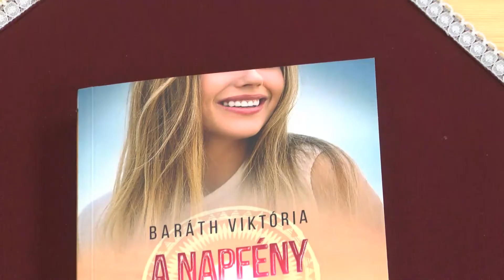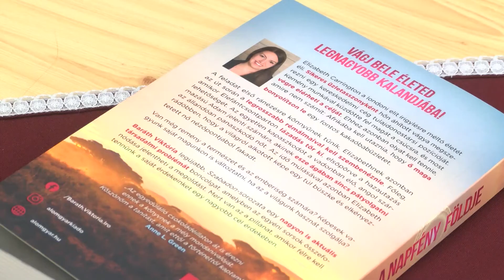Közönségtalálkozó a Petőfi Sándor Városi Könyvtárban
Dedikálással egybekötött közönségtalálkozót szervez idén a Magyar Kultúra Napja alkalmából a Petőfi Sándor Városi Könyvtár Kiskőrösön. Január 21-én péntek délután 5 órakor Baráth Viktória író várja az érdeklődőket a könyvtárba.